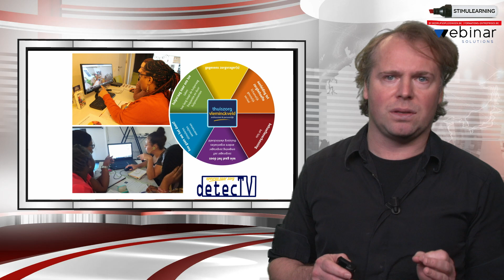Passie in zorg en leren met de 360° VR-tool van thuiszorg vleminckveld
Stem op 'Passie in zorg en leren met de 360° VR-tool van thuiszorg vleminckveld' of kom naar de L&D Awards op 26/03/2019 bij SD Worx in Antwerpen om van ons te leren.